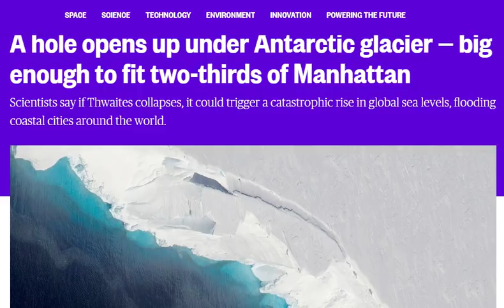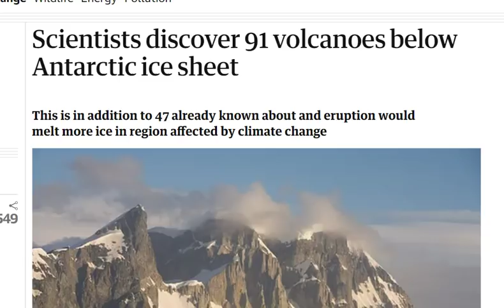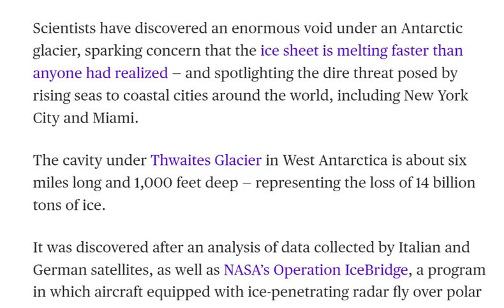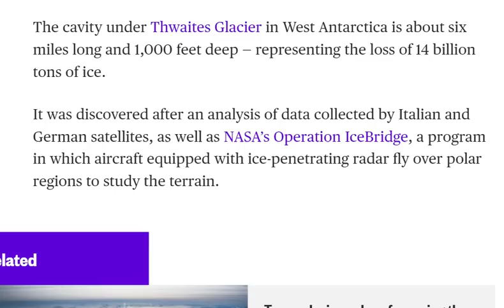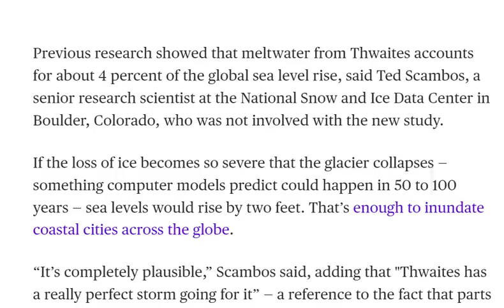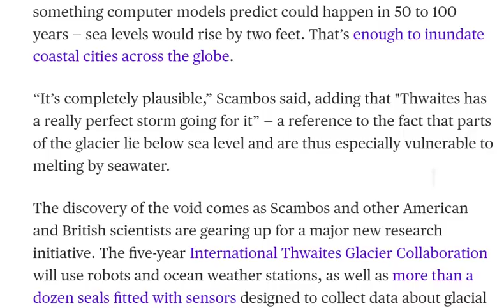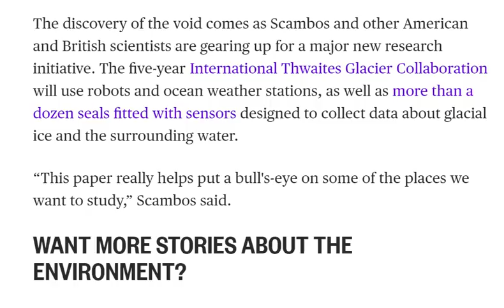A GIANT hole opens up under Antarctic Glacier. Volcanoes?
Crazy days, indeed.
God Bless everyone,
T

A hole opens up under Antarctic glacier — big enough to fit two-thirds of Manhattan

Scientists say if Thwaites collapses, it could trigger a catastrophic rise in global sea levels, flooding coastal cities around the world.
Scientists have discovered an enormous void under an Antarctic glacier, sparking concern that the ice sheet is melting faster than anyone had realized — and spotlighting the dire threat posed by rising seas to coastal cities around the world, including New York City and Miami.

The cavity under Thwaites Glacier in West Antarctica is about six miles long and 1,000 feet deep — representing the loss of 14 billion tons of ice.

It was discovered after an analysis of data collected by Italian and German satellites, as well as NASA’s Operation IceBridge, a program in which aircraft equipped with ice-penetrating radar fly over polar regions to study the terrain.
The discovery is described in a paper published Jan. 30 in the journal Science Advances. The researchers expected to see significant loss of ice, but the scale of the void came as a shock.

“The size of the cavity is surprising, and as it melts, it’s causing the glacier to retreat,” said Pietro Milillo, a radar scientist at NASA’s Jet Propulsion Laboratory in Pasadena, California, and the paper’s lead author. He said the ice shelf encompassing the Florida-sized glacier is retreating at a rate in excess of 650 feet per year, and that most of the melting that led to the void occurred during the past three years

Previous research showed that meltwater from Thwaites accounts for about 4 percent of the global sea level rise, said Ted Scambos, a senior research scientist at the National Snow and Ice Data Center in Boulder, Colorado, who was not involved with the new study.

If the loss of ice becomes so severe that the glacier collapses — something computer models predict could happen in 50 to 100 years — sea levels would rise by two feet. That’s enough to inundate coastal cities across the globe.

“It’s completely plausible,” Scambos said, adding that "Thwaites has a really perfect storm going for it” — a reference to the fact that parts of the glacier lie below sea level and are thus especially vulnerable to melting by seawater.

The discovery of the void comes as Scambos and other American and British scientists are gearing up for a major new research initiative. The five-year International Thwaites Glacier Collaboration will use robots and ocean weather stations, as well as more than a dozen seals fitted with sensors designed to collect data about glacial ice and the surrounding water.

“This paper really helps put a bull's-eye on some of the places we want to study,” Scambos said.